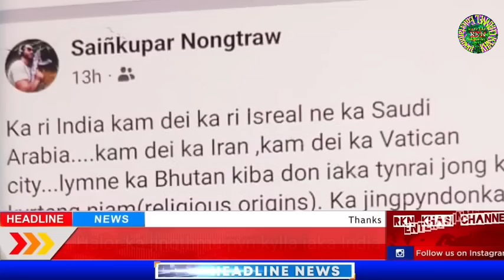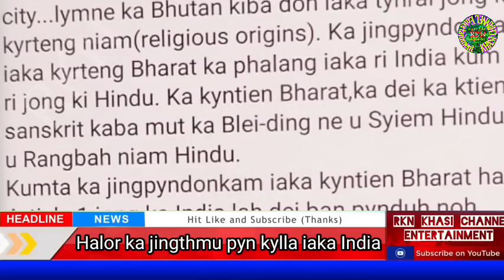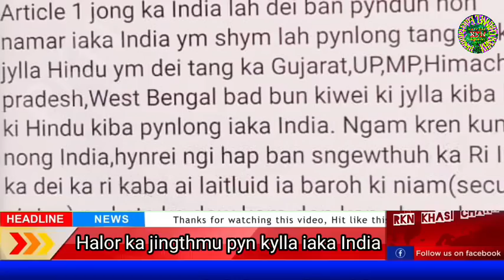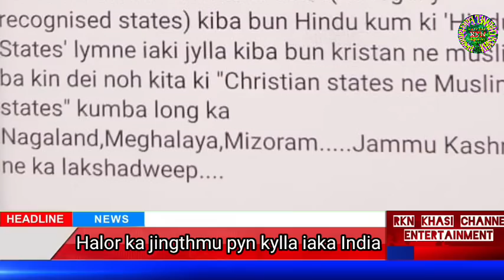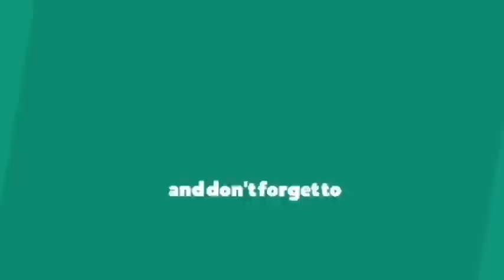Sngap kumno Ong ka HNLC halor ka jingthmu ka India ban pyn kylla kyrteng Noh iaka India